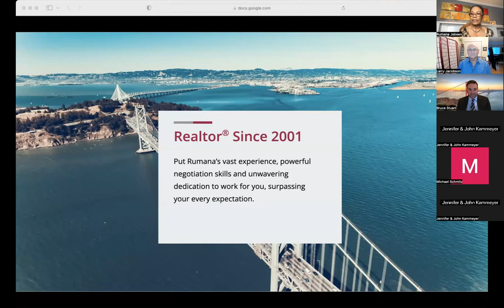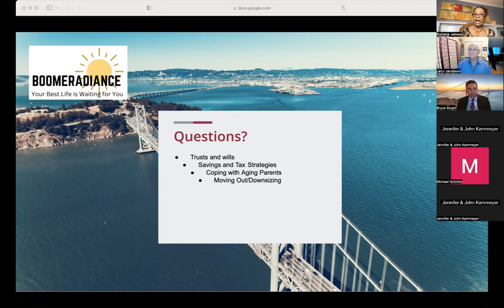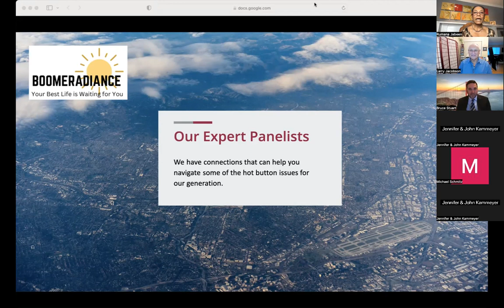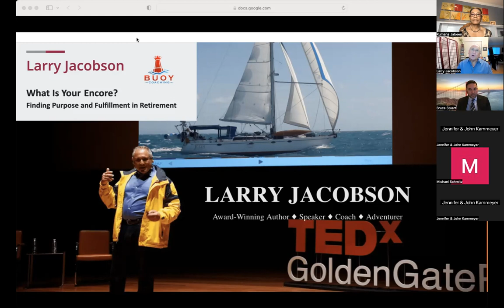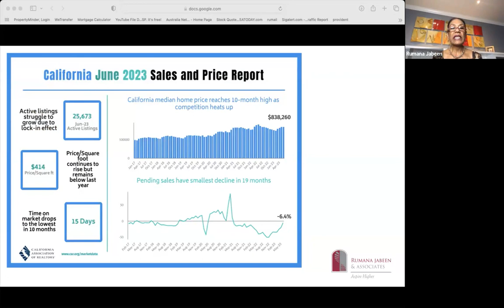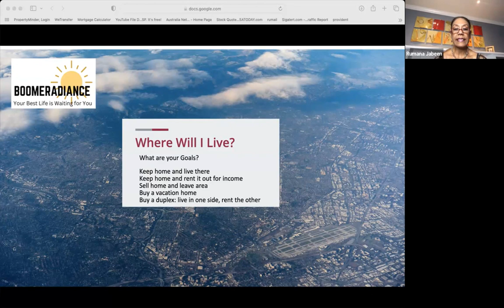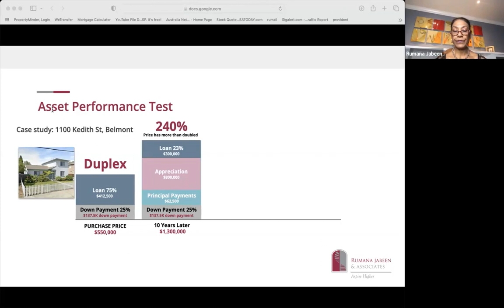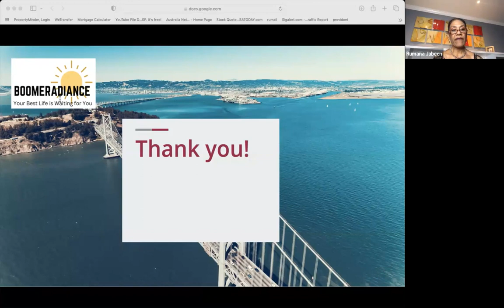Boomeradiance: What's Your Encore? - Larry Jacobson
Finding Purpose and Fulfillment in Retirement.

Boomeradiance, an information series for those of a certain age. In this session, Larry Jacobson discusses how one might prepare for a meaningful life after retirement. Rumana discusses different ways to think about investment properties. Presented by Rumana Jabeen and Associates